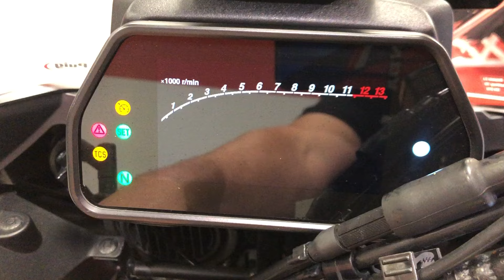2019/69 Yamaha Tracer 900 GT. 18,100 Miles. Metallic Black & Red. FSH. Clean £6,995 John Banks Group